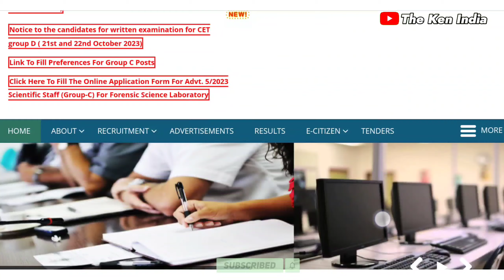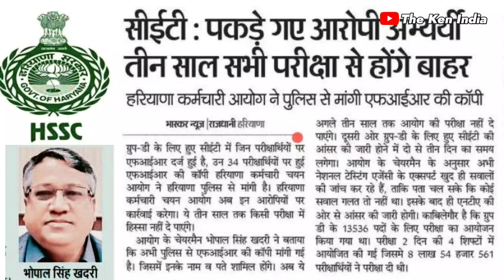HSSC Group D Exam Answer Key कब जारी होगी। Haryana Group D Exam Cut Off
haryana group d paper
solution
haryana group d salary

haryana group d paper solution
haryana group d reasoning
question answer
haryana group d official answer key
list

haryana group d official answer ki K kab aaegi